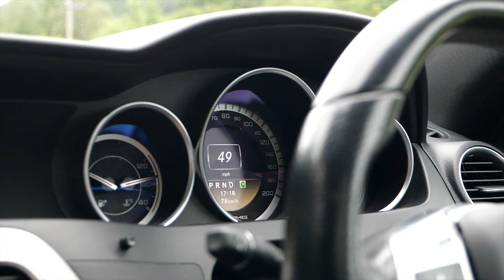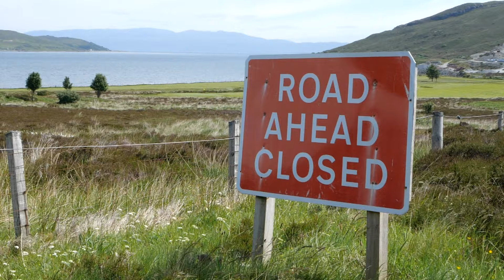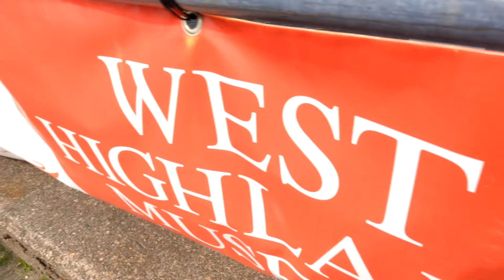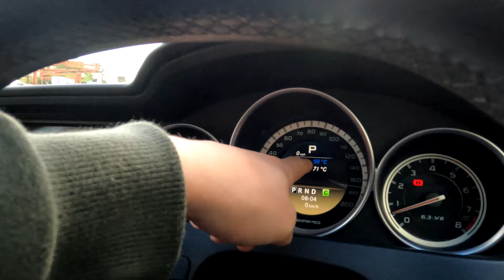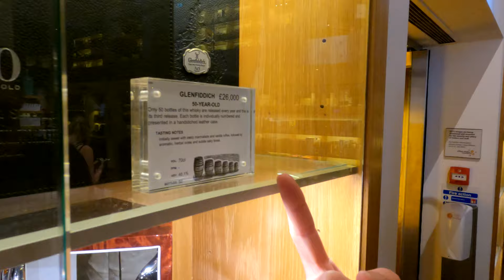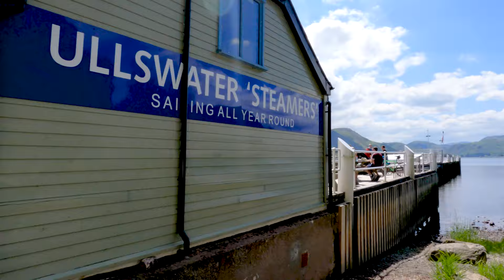1000 Mile road trip in my C63 AMG - Scotland!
Come and join myself and 4 friends take an amazing adventure starting in the North of England and travelling through Scotland in 2 Mercedes. Featuring Dave, Scott, Ollie and Mikey.. and 8.4 litres of internal combustion. What an amazing opportunity to learn the car over this 1000 mile roadtrip.

Headlight lens restorer I use
Drain hole cleaning brush I use
Soft top cleaning kit I use
Soft top cleaning brush I use